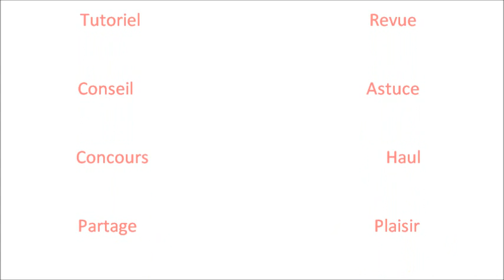Haul : Achats vestimentaire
A LIRE POUR PLUS D'INFORMATIONS :)

Dans cette vidéo vous trouverez tous mes achats vêtements que je ne vous ai pas présenter depuis un bon moment, à savoir des articles soldés également! J'espère que cette vidéo vous plaira je vous embrasse!